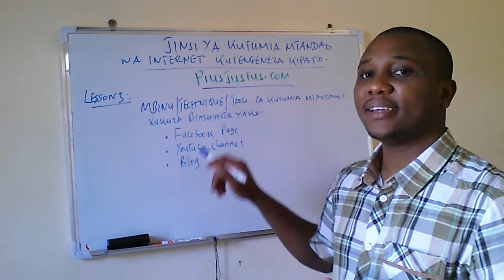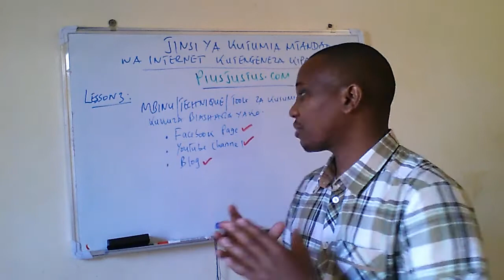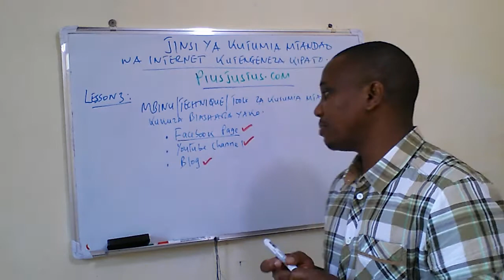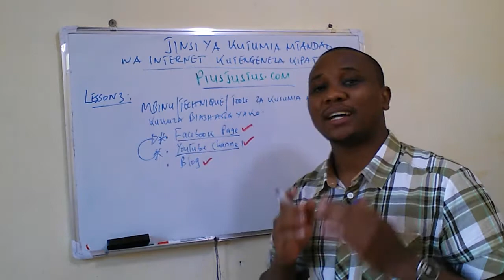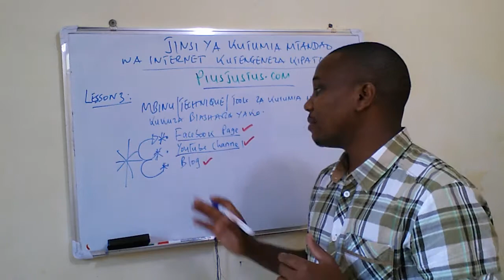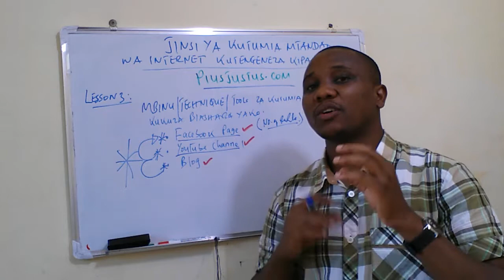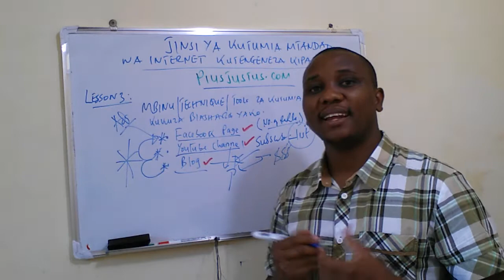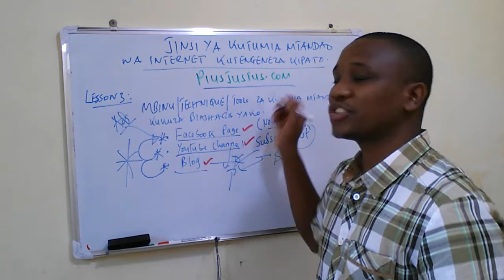MBINU ZA KUTUMIA KWENYE MTANDAO KUTENGENEZA KIPATO ZAIDI.